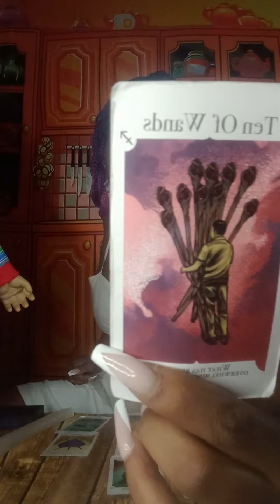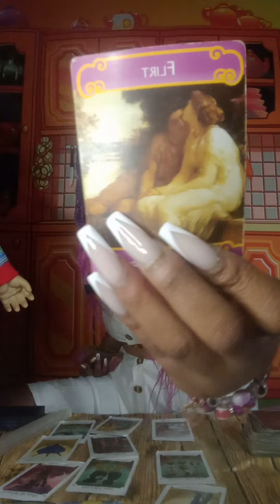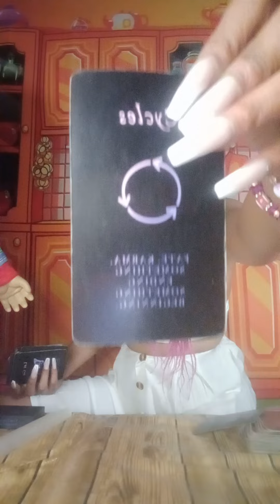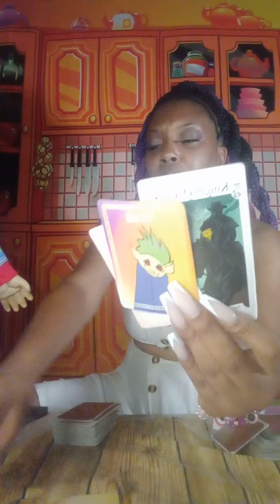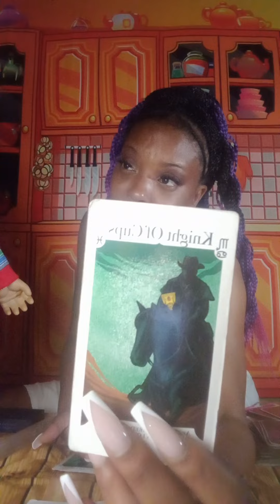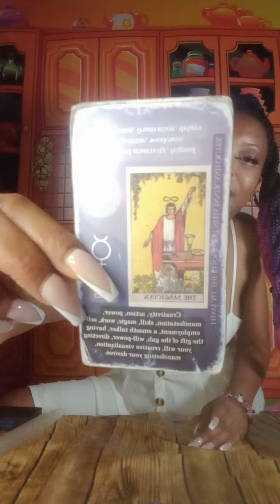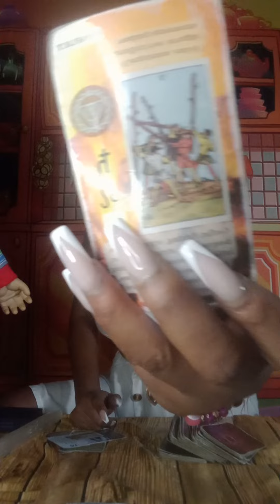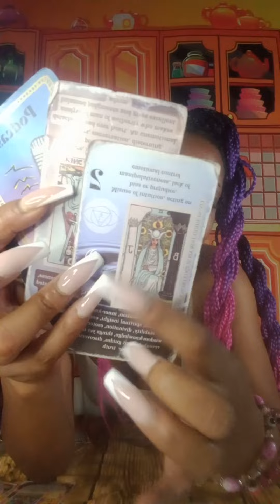Sagittarius♐,🌱🌟STARSEED, Karmic 💔 in regret about a SIMP 😂 😢 🤡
First step=CA:$20 to $PonyTarot
UNLIMITED TIME ON EACH  ENERGY 📖 READINGS 🥰